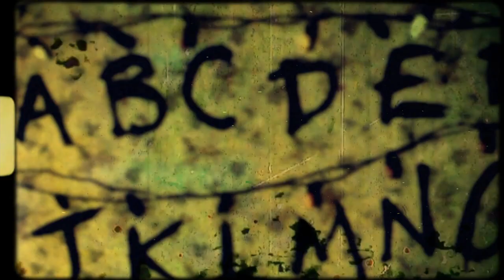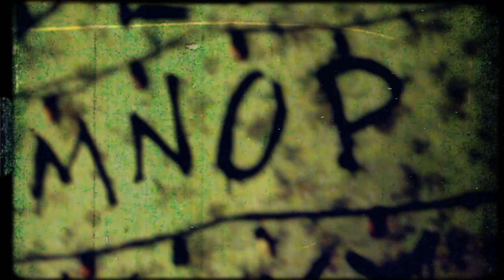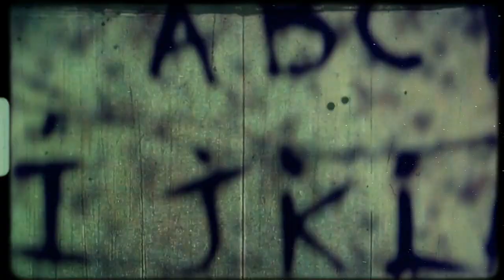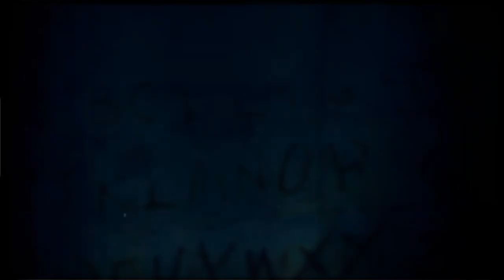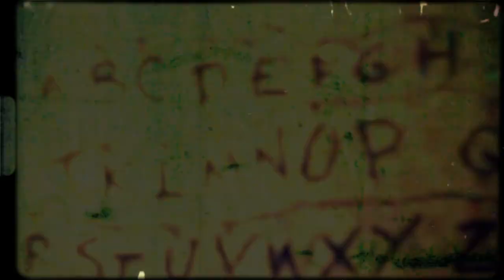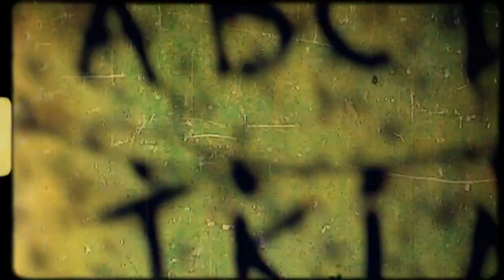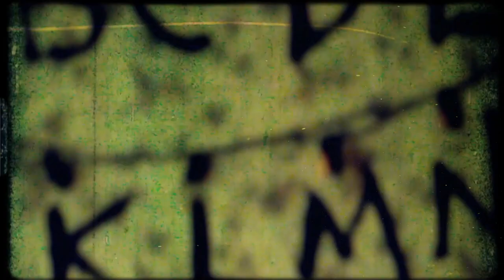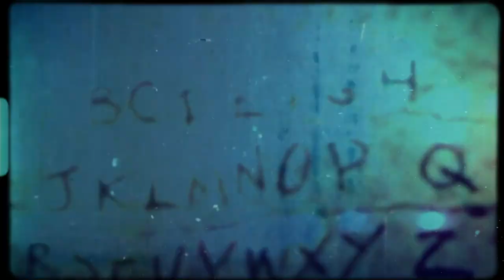𝐒𝐓𝐑𝐀𝐍𝐆𝐄𝐑 𝐓𝐇𝐈𝐍𝐆𝐒 | Ambience Sounds | 1 Hour scAry backGround AMbienCe [18+ ONLY]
CREEPY-HORROR-SOUND-COLLAGE

“the week is long
the silver cat feeds
when blue and yellow meet
in the west
a trip to china sounds nice
if you tread lightly”

AAC, 44Hz, 16bit, stereo